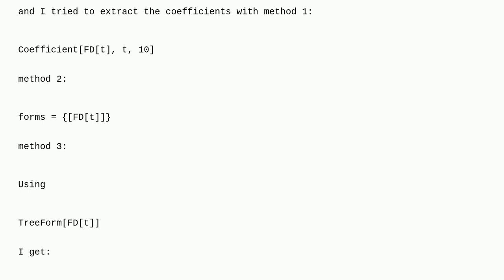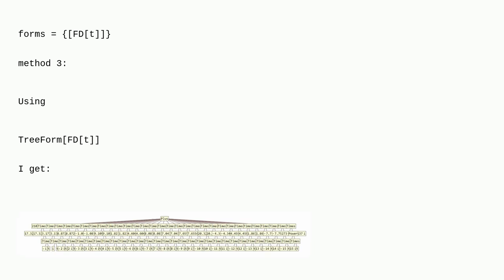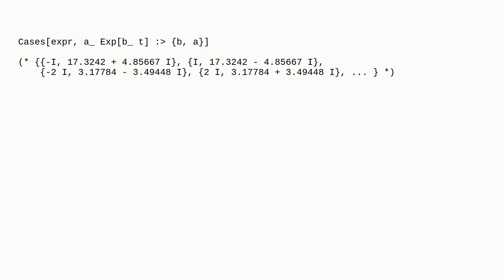Mathematica: How to extract the coefficients from a long exponential expression?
How to extract the coefficients from a long exponential expression?

A special thanks goes out to the awesome community

  functions algebraic-manipulation